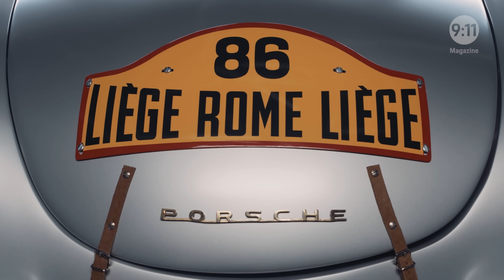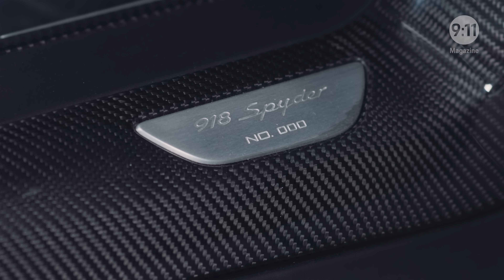9:11 Magazine: 7 decades. 7 icons.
9:11 Magazine presents Porsche milestones from the 356 and 959 to the 918 Spyder super sports car. One icon embodied each decade along the way.